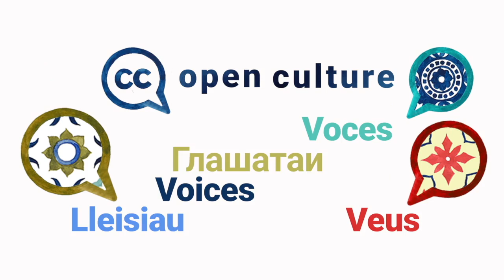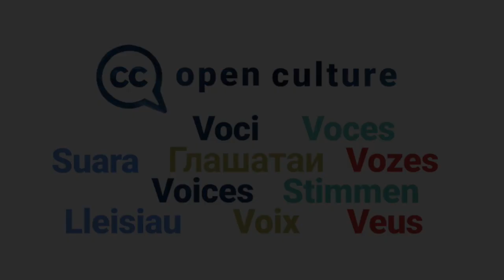Fred Saunderson — Open Culture VOICES, Season 2 Episode 24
“New content thrives on reuse and remixing of old content which is increased when you have an open approach to culture.” Fred believes that open culture simplifies many aspects of culture preservation, sharing, and creation by making things clearer and easier to manage for institutions and individuals and that open culture solves challenges for future generations by making information accessible.

Open Culture VOICES is a series of short videos that highlight the benefits and barriers of open culture as well as inspiration and advice on the subject of opening up cultural heritage. Fred is the Rights and Information Manager at the Library of Scotland where he works to make the vast collections of Scotland accessible to the world.

We asked all our guests the same questions:
1️⃣  What are the main benefits of open GLAM?
2️⃣  What are the barriers?
3️⃣. Could you share something someone else told you that opened up your eyes and mind about open GLAM?
4️⃣. Do you have a personal message to those hesitating to open up collections?